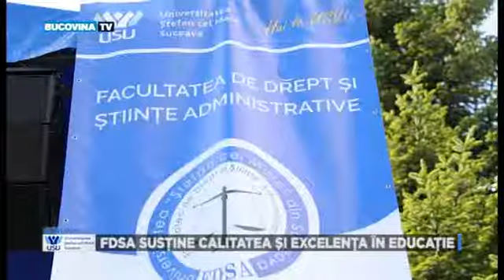SILUSV 08 07 2020 PARTEA 3 BucovinaTVro